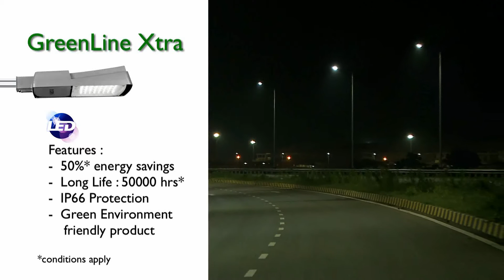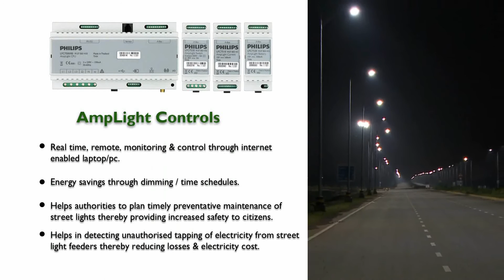Energy efficient LED street lighting & controls for NRDA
Naya Raipur would be India's fourth planned capital city after Gandhinagar, Chandigarh and Bhubaneshwar. Naya Raipur Development Authority (NRDA) plans to develop 'NAYA RAIPUR' as a 'green and smart city' in every sense. They were looking for energy efficient lighting solutions for lighting up different roads within the city. Philips has provided environment friendly LED street lights - GreenLine Xtra and AmpLight controls. Apart from benefits like very good light output, ability to remotely monitor and control street lights, these solutions have resulted in high energy savings for NRDA.